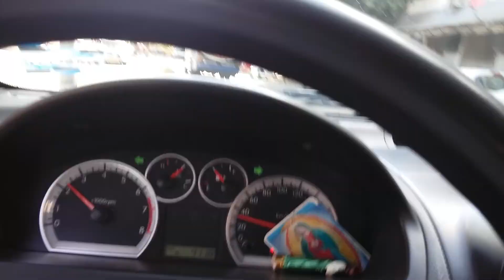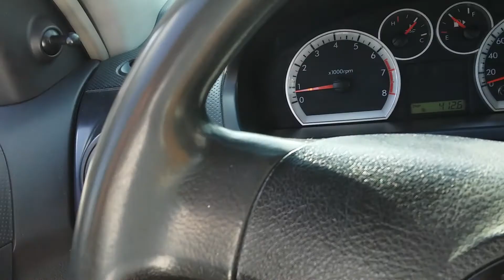ACAPULCO RESTAURANTE AMIGO MIGUEL, MARISCOS $$$ BUENOS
COSTERA ACAPULCO ZOCALO CAMINO AL RESTAURANT AMIGO MIGUEL, RICO Y DELICIOSO